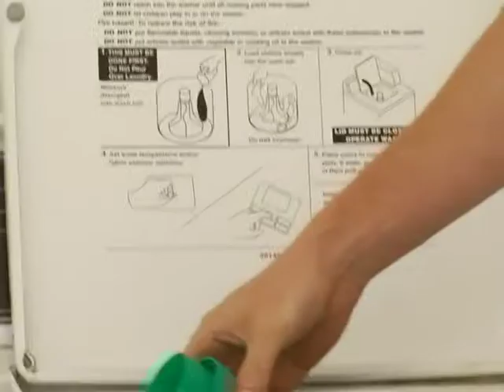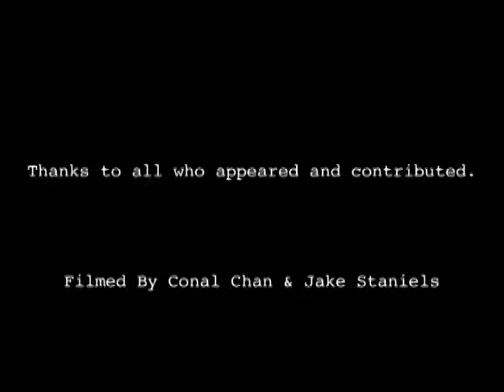Bed Bugs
San Francisco and other major metropolitan cities are seeing an increase in bed bugs. Everywhere—from the Tenderloin to the Marina.  Why? And what can you do to protect your home... Or evict bed bugs if they've already moved in.